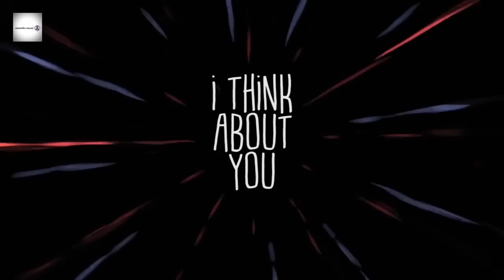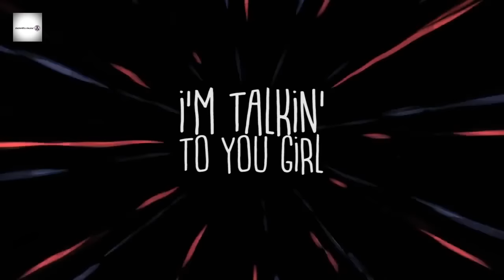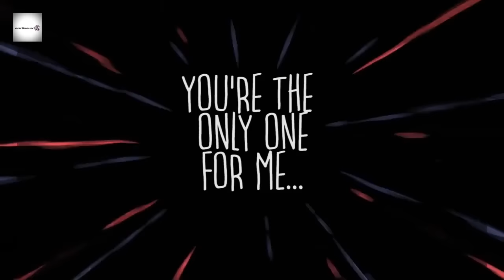Mannttu | Ady - IKK TU HI SONIYE (Official Lyrical Video)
Artist : Mannttu | Ady
Lyrics : Mannttu | Ady
Lyrical Video : Ady
Project by Mannttu Music

Mannttu Music

Mann